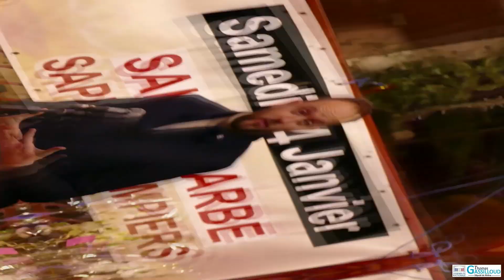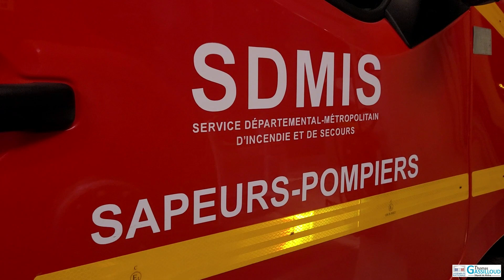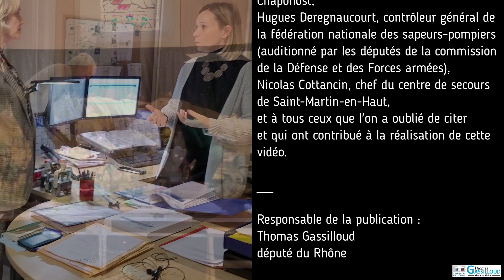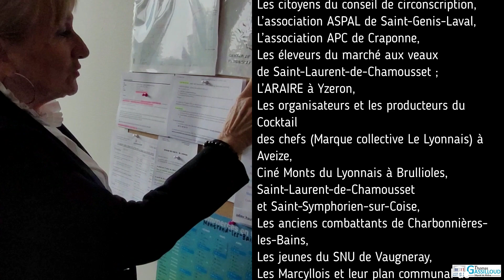#18 - Ces 200 000 volontaires qui constituent la grande famille des sapeurs-pompiers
Le 4 décembre chez les pompiers, c’est jour de fête ! Entre décembre et janvier, chaque caserne commémore sainte Barbe. En France, La patronne des sapeurs -pompiers veille sur une corporation de 250 000 hommes et femmes qui s’engagent au quotidien, de jour comme de nuit, pour lutter contre les incendies et, surtout, porter secours à leurs prochains.

Derrière les tenues d’apparat et la solennité des remises de diplômes et de grades, ces citoyens sont, dans leur grande majorité, des volontaires (ils sont 200 000 en France) qui exercent ces fonctions de secouristes et de pompiers en plus de leur activité normale.

A Saint-Martin-en-Haut, la fibre se transmet de génération en génération. La famille Forissier en est un bel exemple. A Chaponost aussi, être pompier volontaire est une histoire de famille. Les frères Dolinsky partagent ce même engagement.  Récemment, c’est eux qui ont donné l’alerte et participé aux opérations de secours après l’effondrement d’un bâtiment en centre-ville.

Comme à Saint-Martin-en-Haut, le centre de secours de Chaponost peut aussi compter sur son école de jeunes sapeurs-pompiers. La relève est assurée !

Fin 2021, les députés ont voté à l’unanimité  une loi visant à reconnaître cet engagement et adapter les missions des sapeurs-pompiers (notamment celles sur le secours aux personnes). La loi Matras a ainsi permis de  consolider le modèle de sécurité civile tout en valorisant le volontariat des sapeurs-pompiers. En France, pour les sapeurs-pompiers, c’est une intervention toutes les 6 secondes ! Un grand merci à tous pour votre dévouement et votre engagement.